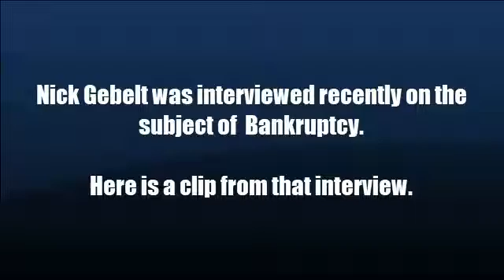How Does The Consolidated Appropriations Act Affect Chapter 13 Discharges?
You get a chapter 13 discharge but you don’t get that super discharge under chapter 13 with the hardship discharge. So that sets the stage for a provision that was added in the Consolidated Appropriations Act and the discharge in Section 1328.